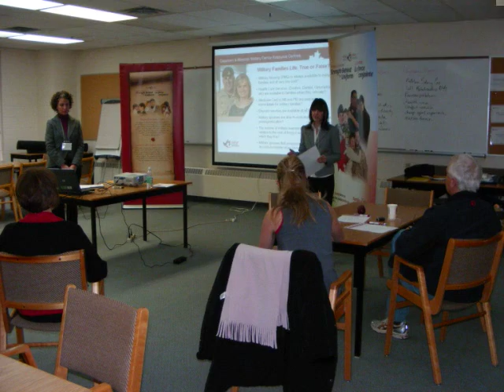Photos du Forum 2011 du GADCNB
"Créons des liens : Faire fortune dans le développement de carrière"
Le 29 & 30 novembre 2011
Centre Forestier Hugh John Flemming, Fredericton, N.-B.